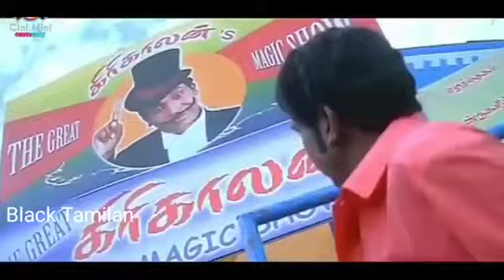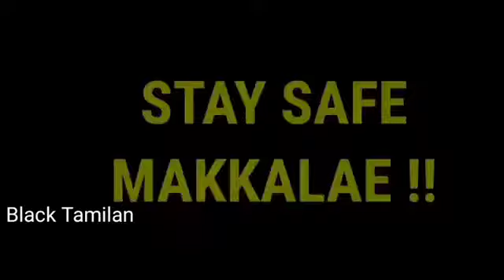Nivar puyal mems camady